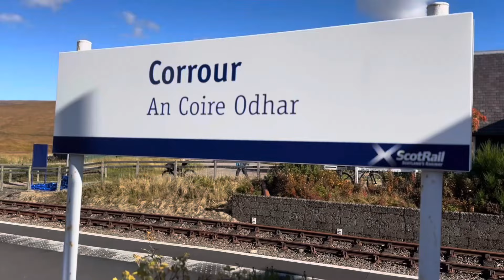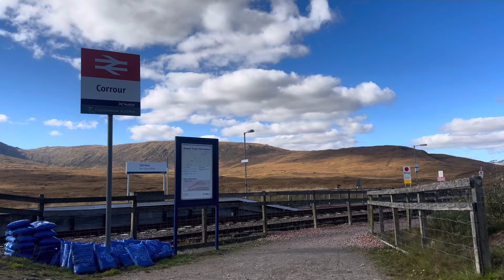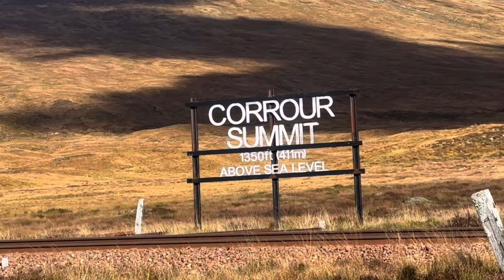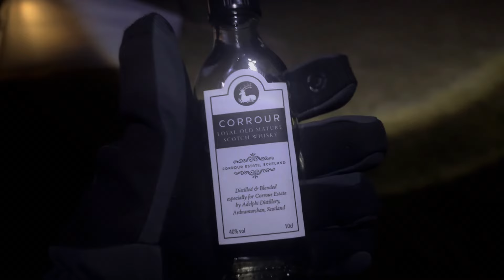Corrour Summit Camp | Leum Uilleim Corbett Hike | Iconic Trainspotting Film Location & Epic Views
For the second time on this channel we return to the fabulous Corrour! Scene of one of the most iconic film locations from the film Trainspotting. Of course I had to make a small reference to this but we were there for a purpose. With Steven once again we set off from the highest train station in Scotland to bag and camp on the Corbett - Leum Uilliium.

What a fantastic location for a camp, with views stretching literally miles, and I mean miles.

Tent use :
Sleeping bag :
Sleeping pad :